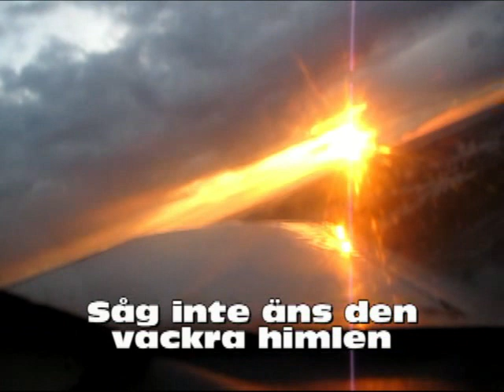EK Barkarby, blåsigt trafikvarv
Solo power-off landning and traffic circuit around Barkarby, more wind then I expected.

Ett EK-varv till kring Barkarby. Det blåste lite mer än jag vad berädd på... Och landningen lämnar mycket att önska... Skulle vara en bedömningslandning men lyckades ha någon millimeter gas kvar tills finalen.